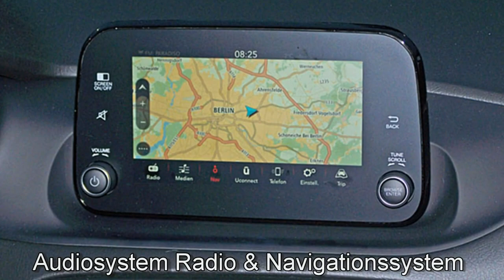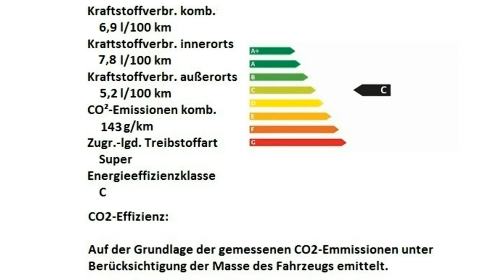Fiat Tipo Kombi S Design 06L77455 Metropolitano Grau Motor Village Berlin jetzt Stell.